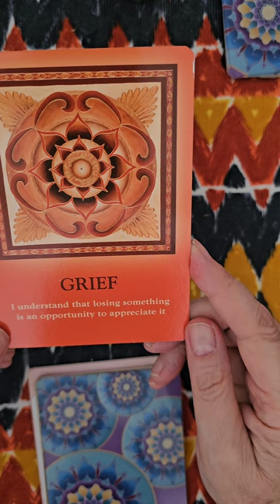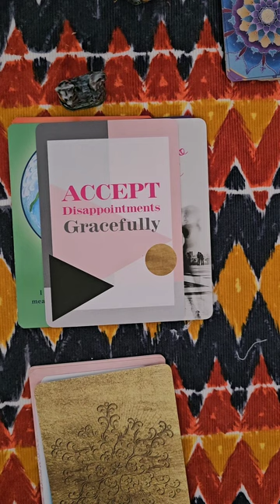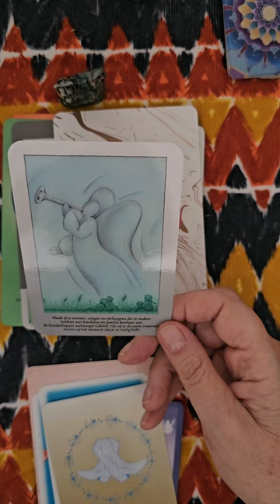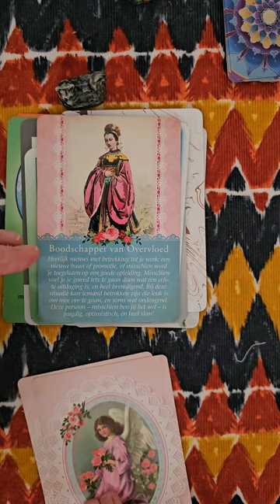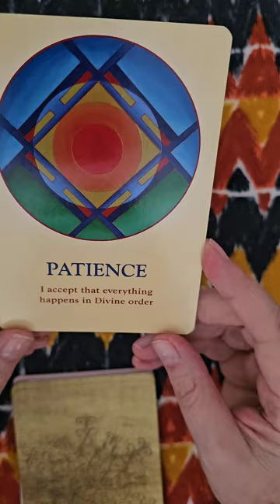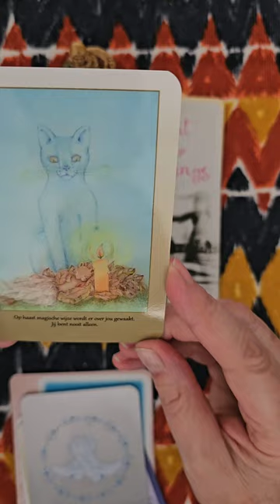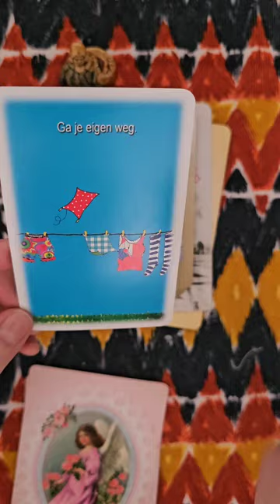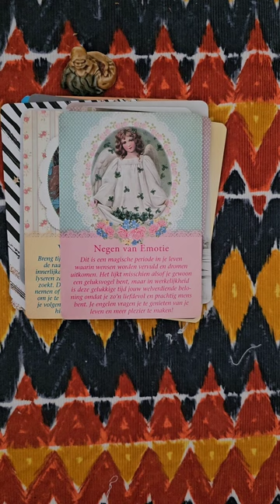Kies je kaart reading voor jezelf van het universum😇